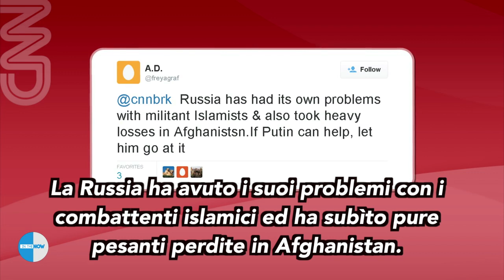Chi sono i ribelli moderati siriani?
Un breve servizio prodotto dal network RT illustra la propaganda antirussa in relazione all'intervento in Siria e mostra chi sono "i ribelli moderati".